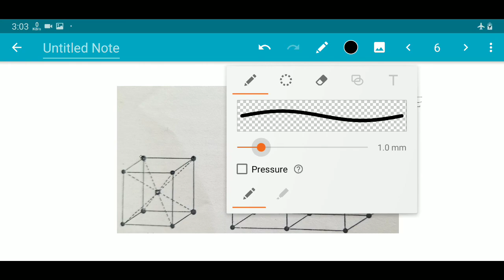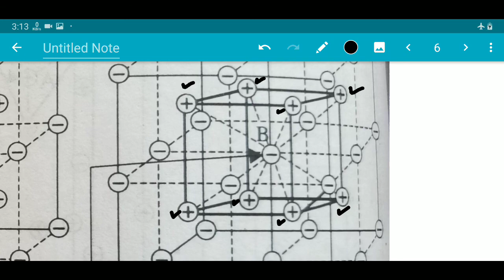struture of cesium chloride